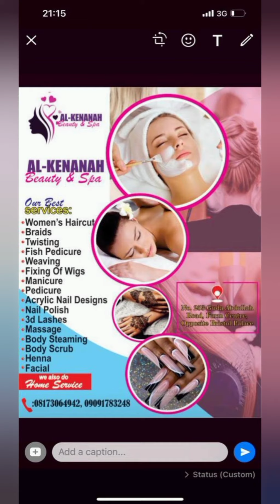Hafsat Idris in saloon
Alkenana beauty saloona